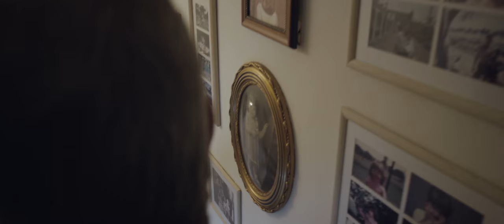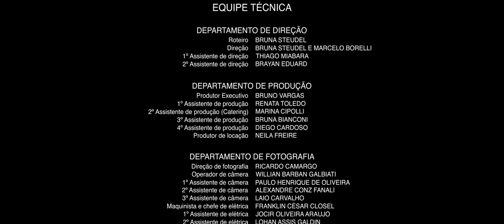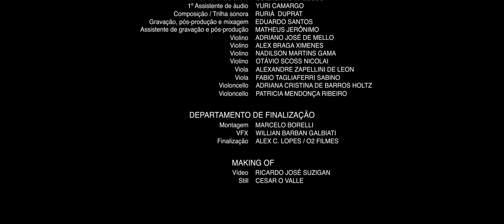Cartas e Recordações - O Banquinho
"O Banquinho" é o último episódio da primeira temporada da série "Cartas e Recordações". Esta série mostra algumas cartas que um pai de família escreve para seus queridos. Nelas ele narra momentos e situações que eles viveram juntos.

FICHA TÉCNICA

Locução: Rodrigo Lombardi;
Pai mais velho: Tony Mastaler;
Pai mais novo: Thiago Moraes;
Filho mais velho: Marco Furlan;
Filho mais novo: Eduardo Ruiz;
Esposa: Betania Betcher.

Roteiro: Bruna Steudel;
Direção: Bruna Steudel e Marcelo Borelli;
1º Assistente de direção: Thiago Miabara;
2º Assistente de direção: Brayan Eduard;
Produtor executivo: Bruno Vargas;
1º Assistente de produção: Renata Toledo;
2º Assistente de produção (Catering): Marina Cipolli;
3º Assistente de produção: Bruna Bianconi;
4º Assistente de produção: Diego Cardoso;
Produtor de locação: Neila Freire;
Direção de fotografia: Ricardo Camargo;
Operador de câmera: Willian Samurai;
1º Assistente de câmera: Paulo Henrique de Oliveira;
2º Assistente de câmera: Alexandre Conz Fanali;
3º Assistente de câmera: Laio Carvalho;
Maquinista e chefe de elétrica: Franklin César Closel;
1º Assistente de elétrica: Jocir Oliveira Araujo;
2º Assistente de elétrica: Lohan Assis Galdin;
Direção de arte: Tatiana Curto;
1º Assistente de arte: Tamara Soriano;
2º Assistente de arte: Lunna Tourounoglou;
3º Assistente de arte: Felipe Henrique Franco Moraes;
Maquiagem: Suzana Silva Souza;
Técnico de áudio direto: Guilherme Malosso;
1º Assistente de áudio: Yuri Camargo;
Composição / Trilha sonora: Ruriá Duprat;
Gravação, pós-produção e mixagem de áudio: Eduardo Santos;
Montagem: Marcelo Borelli;
VFX: Willian Barban Galbiati;
Finalização: Alex C. Lopes / O2 Filmes;
Making of vídeo: Ricardo José Suzigan;
Making Of still: Cesar O Valle.